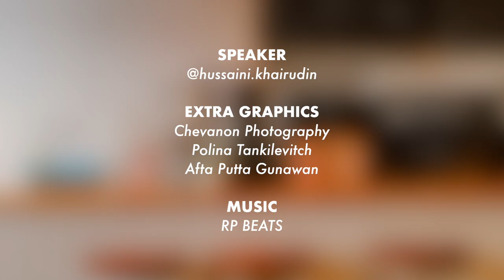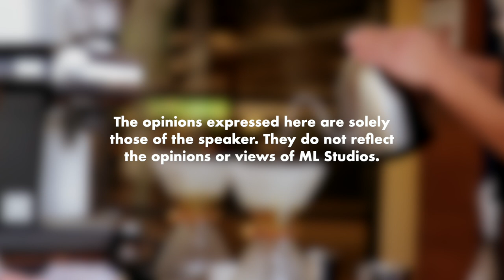Dulu Tak Suka Kopi, Sekarang Tauke Kopi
Boleh tahan mencabar nak minum kopi tanpa gula?

Kalau ada coffee maker ni kat rumah boleh la feeling jadi barista kejap